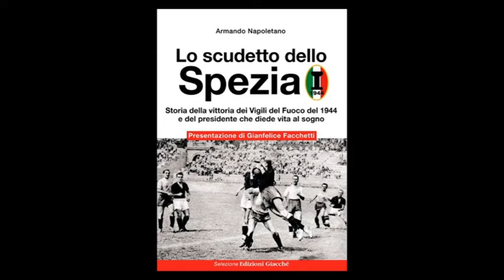Arcola, premio "Perioli" a Bergomi 18-08-2021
Un Premio per ricordare Coriolano Perioli, imprenditore arcolano e soprattutto il presidente dello Spezia del 1944, quello Spezia leggendario dello scudetto dell'Arena di Milano. Il Comune di Arcola martedì 31 agosto consegnerà il riconoscimento a Giuseppe Bergomi. A seguire lo spettacolo teatrale di Gianfelice Facchetti sull'impresa dei vigili del fuoco contro il grande Torino.